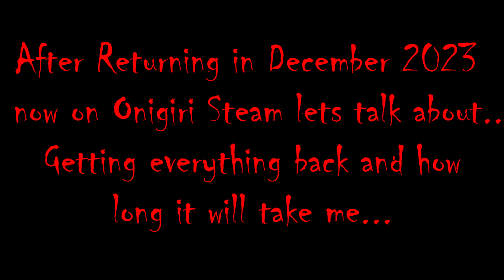OnigiriUSPC Feels at closure and Restarting on Onigiri Steam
The Anime is Castlevania (No I do not own it either but made small montage for parody)

Humans.. ████ ­ ­ ­ ­ ­
With me Today !████████ ███ ­ ­ ­
the Pact ██████████████████████ ████ ­ ­ ­
Sign ██████████████ █­█████████ ­ ­ ­
█████ ██-join the cult..--­███ █████ ­ ­ ­ ­---
█HAHAHA...█ ­ ­
████████████ ███ ██████████████ ████████ █████████████████ █ ██ ████ ███ ███████ ██RULES██ ██████ ██"Humans" ██ ██ Dont Spam. ██ ██Try To Respect Living Beings... ██ ██ Dont post inappropriate link. ██ ███████████████████████

Never Reupload/Use any of my Videos without my consentment no matter what your video is.. Humans, or a mind full of regrets will follow.